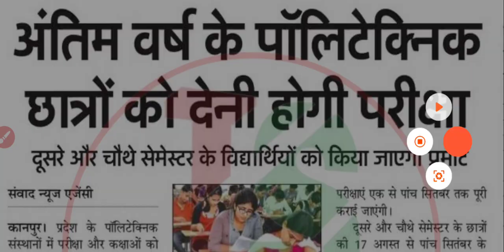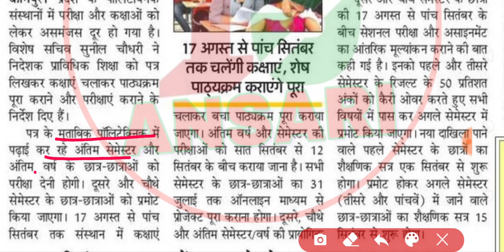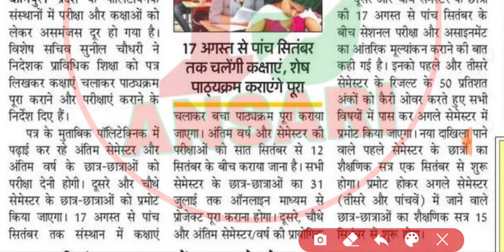BREAKING NEWS : UP POLYTECHNIC STUDENTS PROMOTE 2020 | NEWS WITH IS